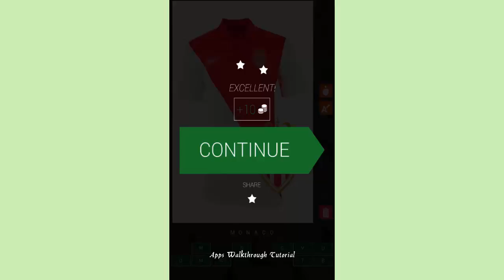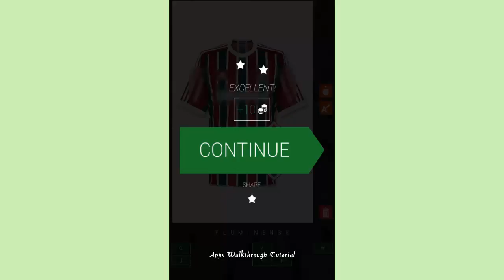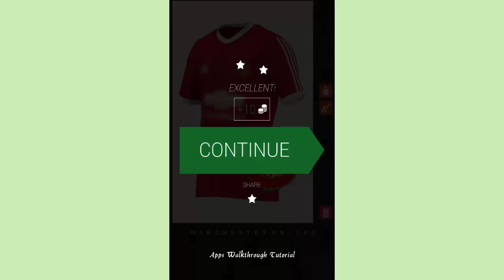Guess the Football Team - Quiz Level 4 - All Answers - Walkthrough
Can you guess the name of these football teams? Check out and guess the hidden teams. You will find teams from all over the world!

Play a simple but highly addictive game and have lots of fun.

FEATURES:
- Free and instant fun
- Hundreds of football teams to guess
- 7 levels of fun. Unlock them all!
- Get free coins with every team guessed
- No need to get stuck, buy power ups with your earned coins
- Frequent updates

Check your updates.